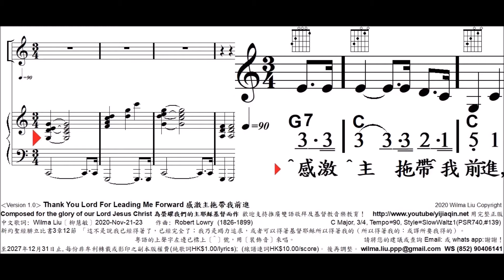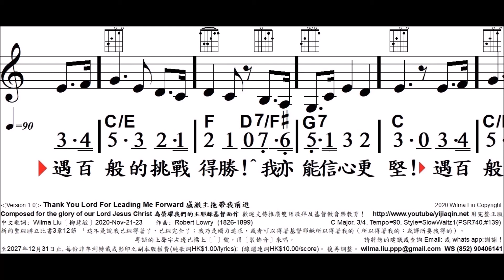感激主拖帶我前進, V1, 33332151, Thank You Lord For Leading Me Forward, 柳慧敏填詞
Thank You Lord For Leading Me Forward
中文歌詞: Wilma Liu〔柳慧敏〕 2020-Nov-21-23           作曲: Robert Lowry (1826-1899)

新約聖經腓立比書3章12節 「這不是說我已經得著了，
已經完全了；
我乃是竭力追求，或者可以得著基督耶穌
所以得著我的（所以得著我的：或譯所要我得的）。
希伯來書5章9節
「他既得以完全，就為凡順從他的人成了
永遠得救的根源」
C Major, Tempo=90, Style=SlowWaltz1(PSR740,#139)

日期及用途 : ______________
使用團體或個人姓名 :________________
日間聯絡電話 : _______________
使用者 / 地址: ____________________
電郵:_________________
‹Version 1.0› Thank You Lord For Leading Me Forward 感激主拖帶我前進